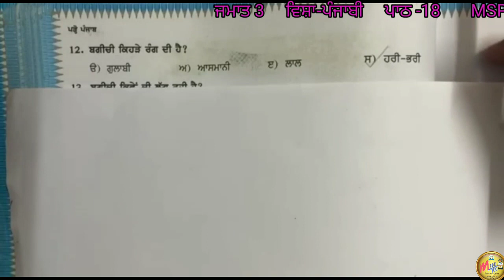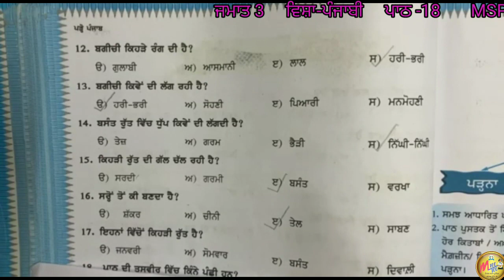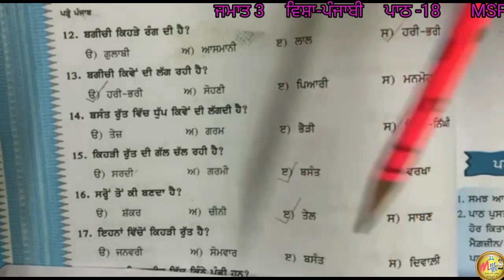ਜਮਾਤ -3 ... ਵਿਸ਼ਾ-ਪੰਜਾਬੀ ... ਪਾਠ -18 ...BASED ON MSP